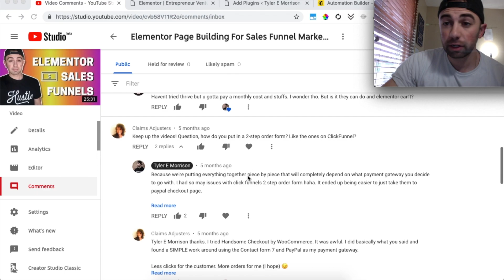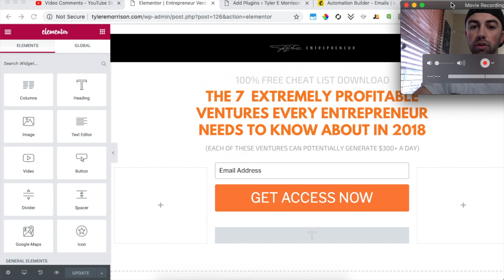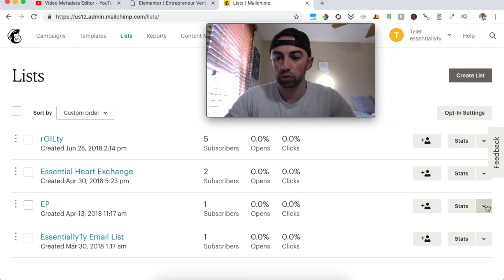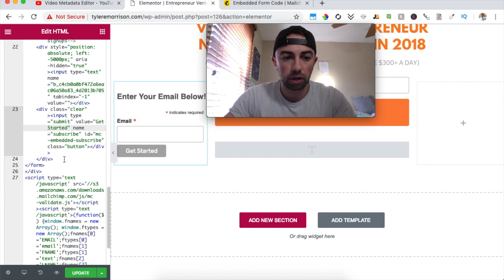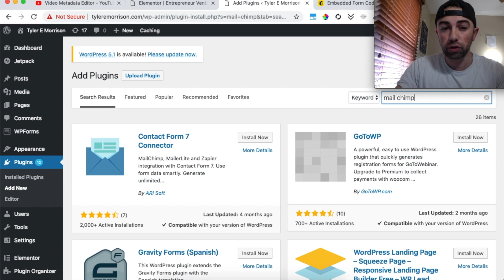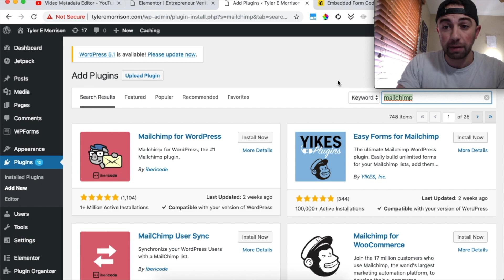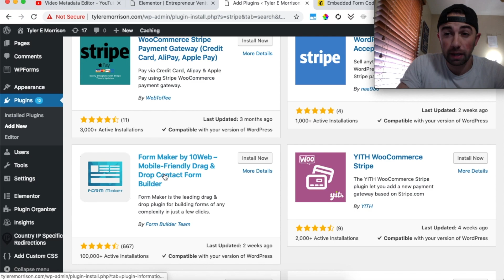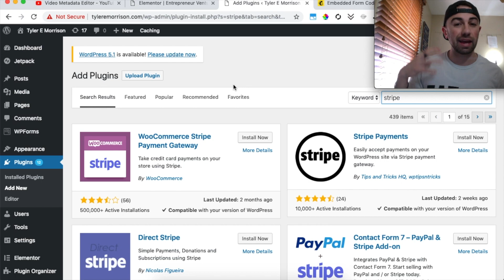Email Auto Responder & Payment Gateway - Elementor Sales Funnel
Get Elementor Pro Today!

Link to my favorite web host (way better than BlueHost, GoDaddy or HostGator in my opinion, and has sped up many sites for me)!

In this video I continue teaching you how to start Elementor page building to make sales funnels! Sales funnel marketing is the new and hottest trend in digital marketing right now. In this video I will teach you how to do it for free using elementor! Specifically in this video we will cover Email Auto Responder integration (such as Mailchimp) as well as Payment Gateway Integration (such as Paypal and Stripe).